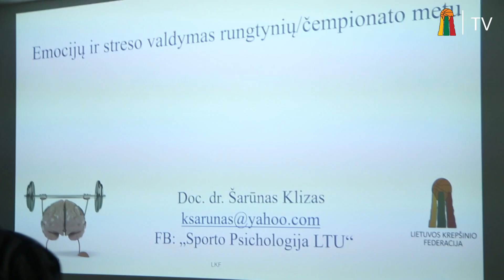Rinktinių trenerių susitikime - kalbos apie glaudesnį bendradarbiavimą ir personalo svarbą